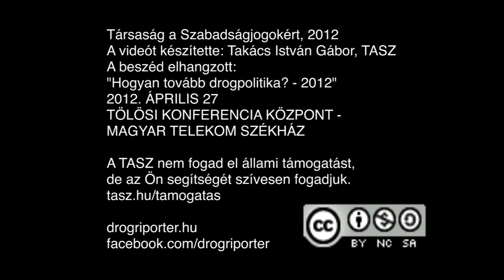Gondi János beszéde „Hogyan tovább drogpolitika? - 2012"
Gondi János a Magyar Drogprevenciós és Ártalomcsökkentő Szervezetek Szövetsége nevében beszélt.